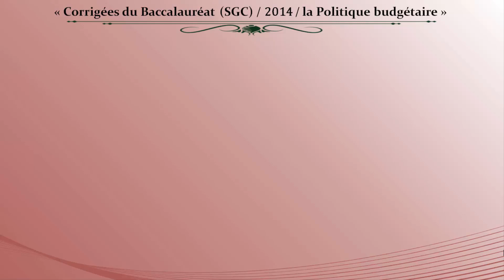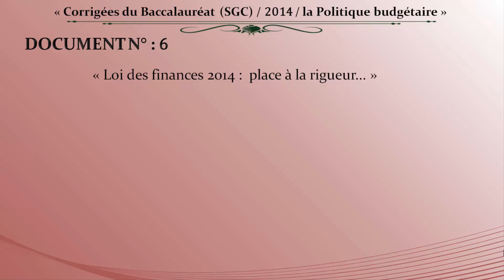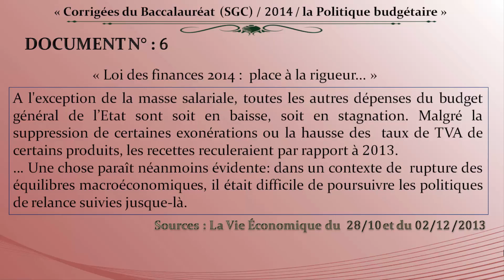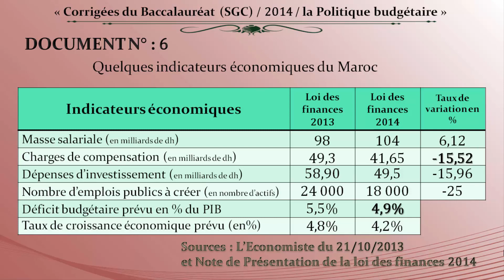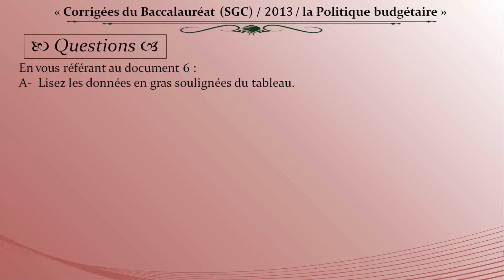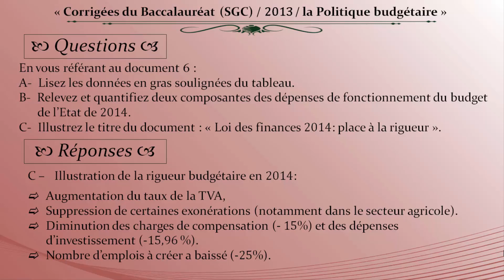[ Exam national 2014 ] la Politique Budgétaire ( بالدارجة )